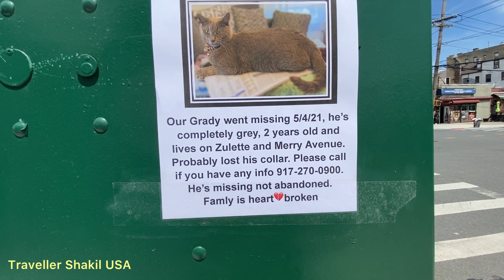আহারে, এর দামও কি কোটি টাকা ছিল ? Missing of 'Grady' the Cat II Missing Cat Advertisement, New York